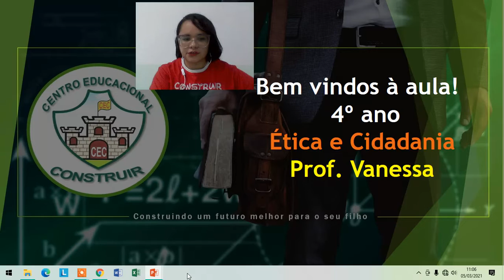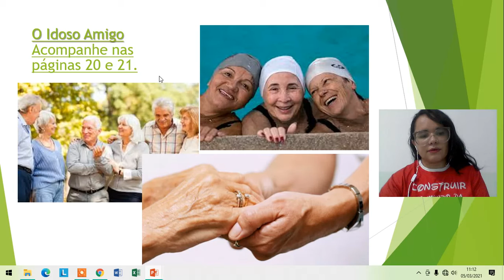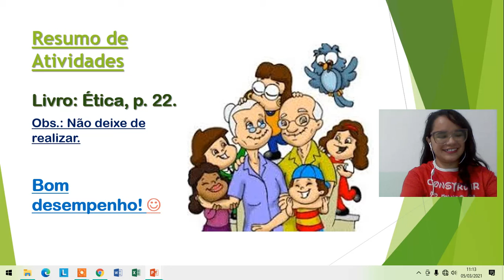Ética, 12/03/21, 4º ano